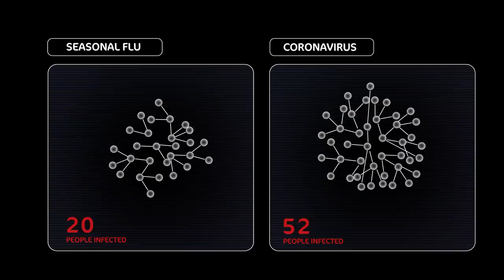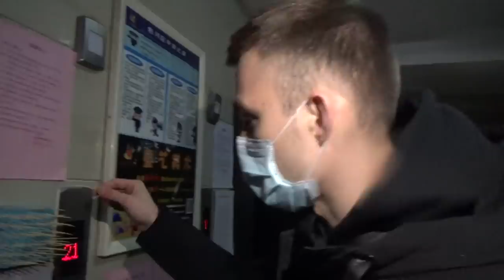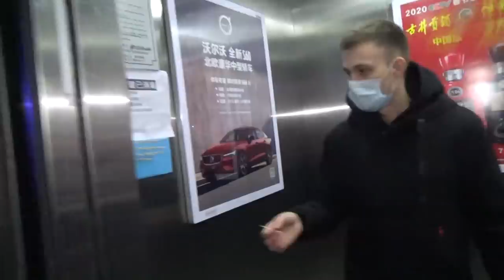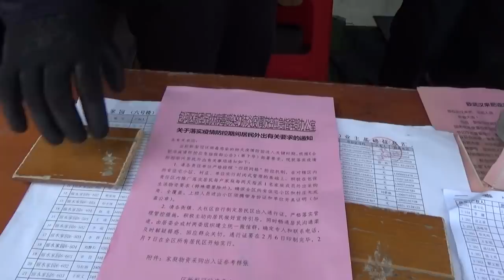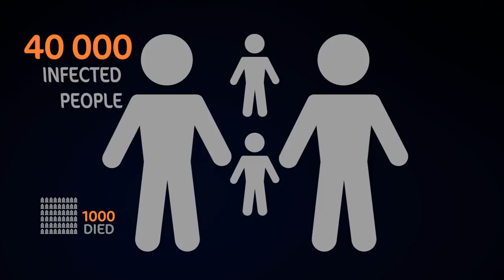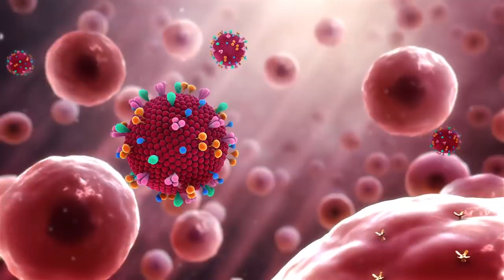China. Coronavirus COVID-19 Birth Place. Trip to Infected Zone.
China. Coronavirus outbreak. All you wanted to know about China virus or coronavirus in project "How People Live"
My friends, I am Lyadov, and I am in China doing my vlog. Right now, I intend to go to the Hubei Province, which as many of you already know is described as the source of the coronavirus. This is where the city of Wuhan is, where the coronavirus story started. I want to see how the people there are living.

Don’t get me wrong. I am not crazy. I studied the medical side of the issue quite carefully, so I know what I am doing. The most difficult part now is not the virus, but the Chinese police.

First of all, the Chinese have one of the world’s most vigilant police forces.

Presently, they are being especially careful to catch anyone who films anything at all in the proximity to the Hubei border. // So, let’s see what becomes of this.

For Voice Over & Dubbing Enquiries -
Contact; @VOPopuli -